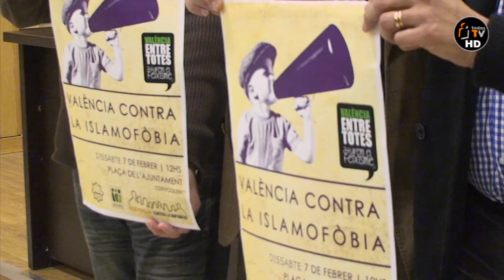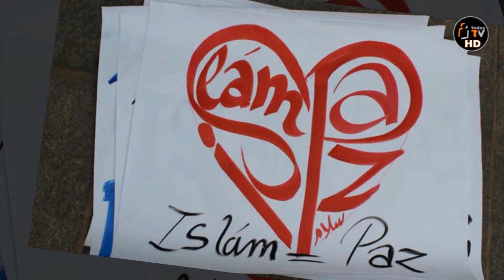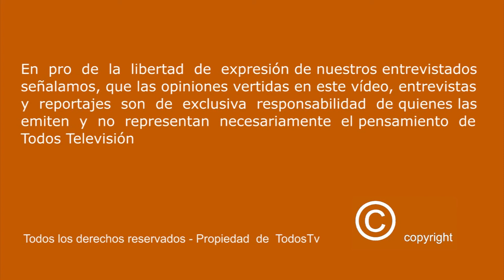ESTEBAN IBARRA TODOSTV